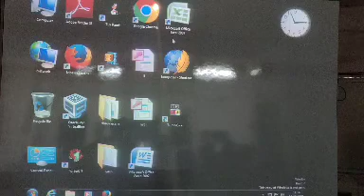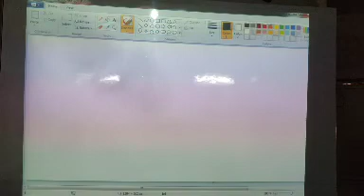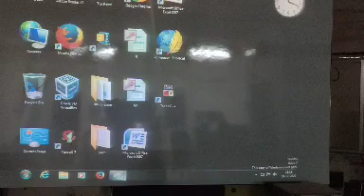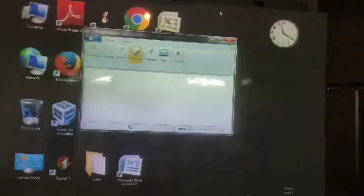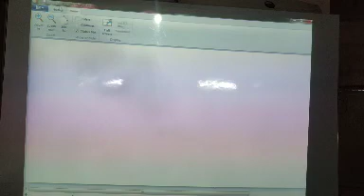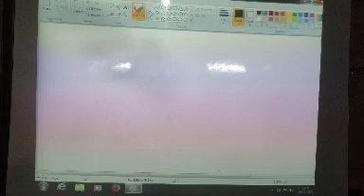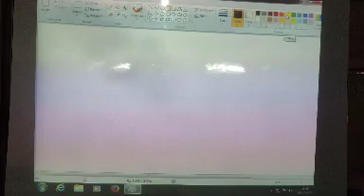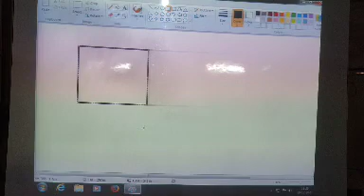ધોરણ 4, કોમ્પ્યુટર પરિચય, પાઠ 4,પ્રેક્ટિકલ 1